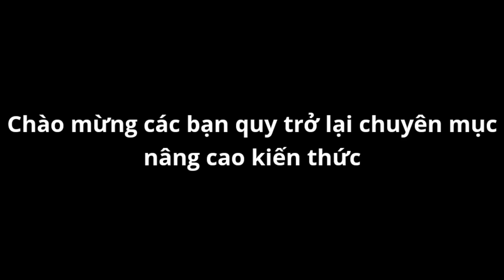GMTM Phần 8 : Vì Sao Berserker Bất Tử Trong Soul Knight